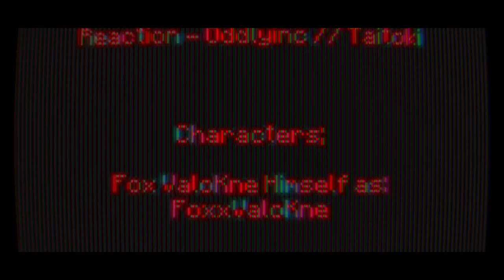Windows 10 Games SP; Minecraft Week 1 Hundred 8 Day 751 - Night 751 | -)Year III)- | BTU - V1.12.1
-=-=-= *Front-Note; =-=-=-

[]p (oo).] -[ Week CVIII in mah -)Extended)- 365-ish day Minecraft Venture teh nowhere ]

[]/ (oo)\] -[ -)I_unno;ImmaBored?)- Buns ]

-[ None used ]

-=-=-= Artwork; =-=-=-

-[ MC10 BTU - Ep.750, or Day 750 Night 750 ]
-[ MC10 BTU - Ep.749, or Day 749 Night 749 ]
-[ MC10 BTU - Ep.748, or Day 748 Night 748 ]
-[ MC10 BTU - Ep.747, or Day 747 Night 747 ]

*Side-Note;
Need a Burger heah []. (oo)q]